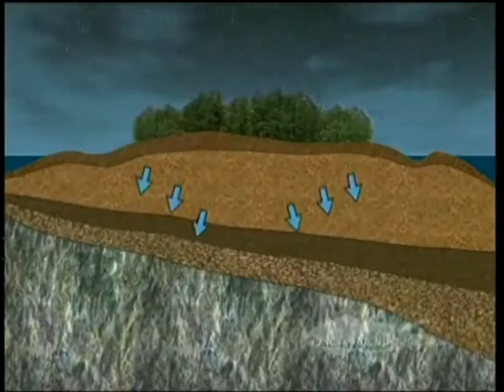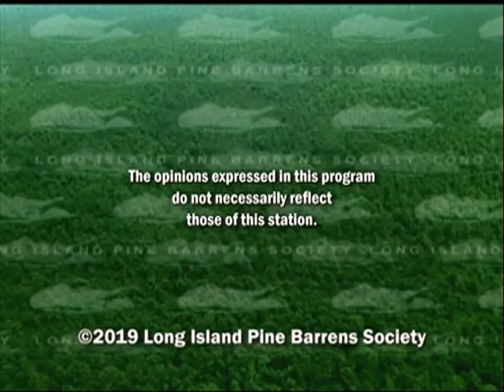LIPBS TV - Where the Pine Barrens Meets the Sea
Summer is approaching and that means the time to explore Long Island's natural wonders is once again upon us. Return with the Long Island Pine Barrens Society to our trip to Hubbard County Park that we took with NY Assemblyman and naturalist Steven Englebright in 2007. This great program will educate viewers on the history, wildlife and geology of one of the great parks within the Long Island Pine Barrens.